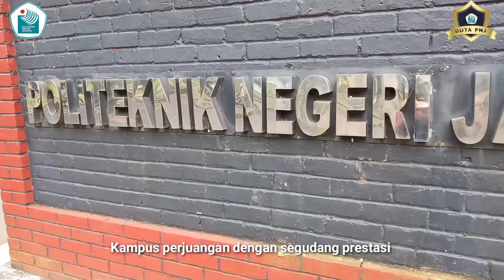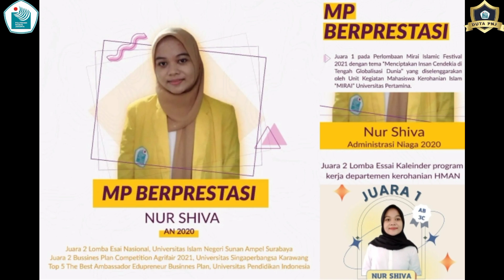FINALIS DUTA PNJ 2022 - NUR SHIVA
- Dukungan Kalian Sangat berarti untuk Nur pada Final Duta PNJ 2022 yang akan dilaksanakan 29 Juli 2022 –

Jangan Lupa yaa saksikan dan dukung Duta Favoritmu ! - -